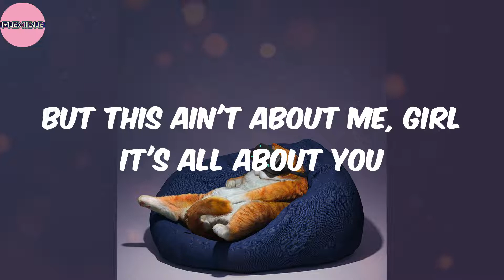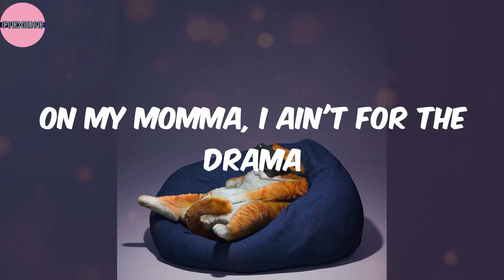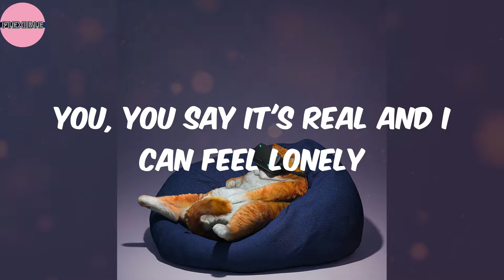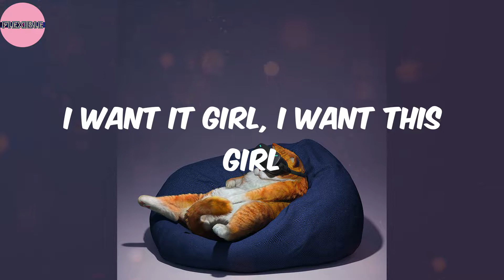2AM. (Lyrics) - Adrian Marcel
AdrianMarcel 2AM.

Lyrics:
Said it's 2a.m.
I want it girl, right now
I'm turnt up in this bitch
Drunk off that liquor
I can't trust these hoes
But you look so different, girl
You, you got your girls, I got my niggas
So you should tell yo girls to come fuck with us
Come live in the fast lane
Bottles every night, whatever you like
'Cause I do things
And you know my niggas keep that thing on the side
'Cause a nigga wanna act strange
But this ain't about me, girl it's all about you
And I ain't just running game
I ain't running game
Said it's 2a.m.
I want it girl, I want this girl
I know you're horny, girl
I want it girl, I want it girl
Said it's 2a.m.
I want it girl
Neck frozen, wrist too
They ain't never seen a California igloo
My dude own a magazine for the issue
You better off tryna kick it like jiu-jitsu
It's 2a.m. and I'm tryna get in there
Say X marks the spot but your ex not in here
On my momma, I ain't for the drama
I'm from the Sev, no beef
We just get the commas
Said it's 2a.m.
Said it's 2a.m.
Let's pull off in this whip
Full speed to my after-hours
Take a couple more sips
Girl, you know I'll be good for hours
You, you say it's real and I can feel lonely
You know the deal, we in the moment
Said it's 2a.m.
Said it's 2a.m.

2AM. (Lyrics) - Adrian Marcel
2AM. (Lyrics) - Adrian Marcel
2AM. (Lyrics) - Adrian Marcel